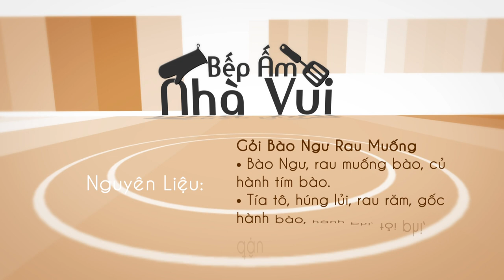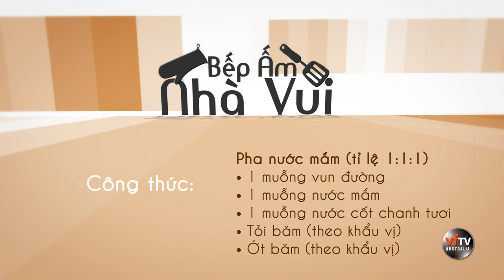BẾP ẤM NHÀ VUI - EP3 - GỎI RAU MUỐNG BÀO NGƯ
Produced by VIETFACE TV AUSTRALIA
Executive Producer: HOANG (KIM) NGUYEN
Director: PHUNG LOAN
Producer: DANNY NGUYEN
Editor: CHI NGUYEN
Camera Operator: CHAN HONG TO
Special thanks to HUONG RUNG VIETNAMESE RESTAURANT